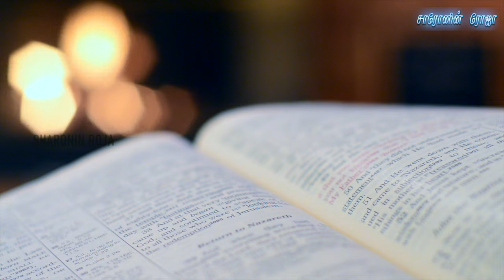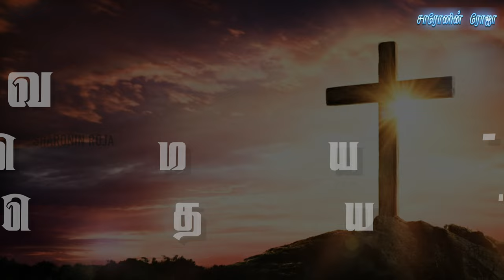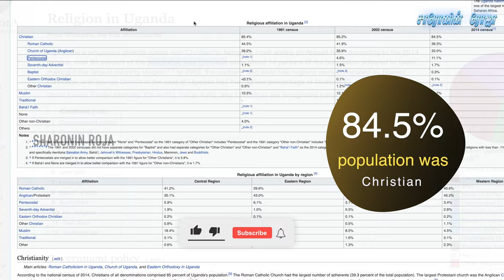யார் இவர்? #3 | Yaar Ivar ? #3 | James Hannington - purchased the road to Uganda with his blood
யார் இவர்? #3 | Yaar Ivar ? #3 | James Hannington - purchased the road to Uganda with his blood | Sharonin Roja

Content & Voice : Sam Solomon Prabu SD
Editing & VFX      :  Samson Socrates SD (Sharon Media)
Image & Video : pixabay & APACHURCH

Bishop Hannington Memorial Church is dedicated to the memory of James Hannington, the first Bishop of East Equatorial Africa.

James Hannington was born in Hurstpierpoint, a few miles north of Hove, on September 3rd 1847.
His father had his own counting house in Brighton, and was part of the family that owned Hannington’s department stores which closed a few years ago. James was an avid collector as a boy. After school he naturally joined his father’s business.

In 1867 the chapel which his father had built in the grounds of his property was licensed for Anglican services. James’ attendance there led him to move towards ordination, and in 1868 he entered St. Mary’s Hall, Oxford, and was ordained on March 1st 1874. At this point James was ‘not right with God’, and it was not until he read the book ‘Grace and Truth’ by Dr. Mackay some months later that he realised that his sins were forgiven. “My eyes were opened” he wrote.

In 1875 James became curate-in-charge at St. George’s, Hurstpierpoint where he stayed until 1882 when he volunteered for service in Uganda with the Church Missionary Society. He had by then been married for five years. He left England in May 1882 and arrived in Africa on June 29th. The next year was one long trek into the heart of Africa during which James suffered recurring fevers from which he was never to completely recover.

He returned to England in 1883 to be told that he must never again visit Africa, but by April 1884 his specialist told him that he was well enough to return. On June 24th he was consecrated Bishop of Eastern Equatorial Africa and returned. His last expedition was into Masai territory with a group of about 200 porters, and William Jones, a native clergyman who Bishop Hannington had recently ordained. The journey of his ‘army of peace’ left base on July 23rd but on October 12th James left the main party with 50 picked men to visit missionaries in Uganda. On the 21st his party was ambushed.

His journal tells what happened next: “…suddenly about twenty ruffians set upon us. They violently threw me to the ground, and proceeded to strip me of all valuables. Thinking they were robbers I shouted for help, when they forced me up and hurried me away, as I thought, to throw me down a precipice close at hand. I shouted again in spite of one threatening to kill me with a club. Twice I nearly broke away from them, and then grew faint with struggling and was dragged by the legs over the ground. I said, ‘Lord, I put myself in Thy hands, I look to Thee alone.’ Then another struggle and I got to my feet and was then dashed along. More than once I was violently brought into contact with banana trees, some trying in their haste to force me one way, others the other, and the exertion and struggling strained me in the most agonizing manner. In spite of all, and feeling I was being dragged away to be murdered at a distance, I sang ‘Safe in the Arms of Jesus’ and laughed at the very agony of my situation. My clothes were torn to pieces so that I was exposed; wet through with being dragged on the ground; strained in every limb, and for a whole hour expecting instant death, hurried along, dragged, pushed at five miles an hour, until we came to a hut…”

After exhibiting him as a trophy for a week, his tormentors speared him to death on the 29th. We know most of this detail because one of the Ugandans kept Hannington’s journal and sold it to a later expedition. His last recorded words were “go tell your master that I have purchased the road to Uganda with my blood”, he was 38 years old.